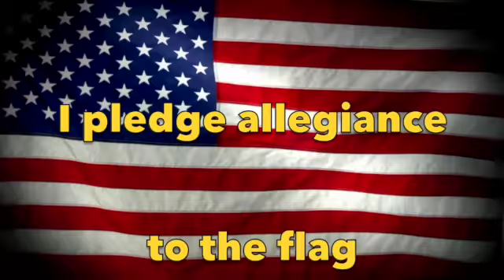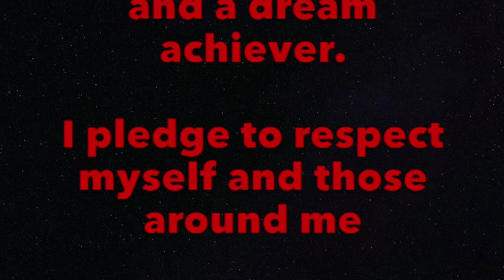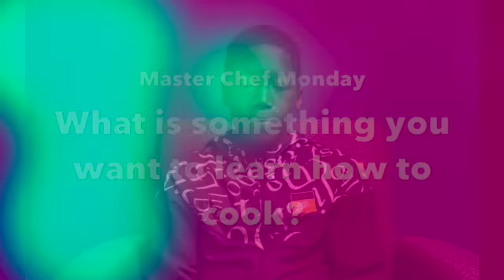KCAT 3-8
Boevers